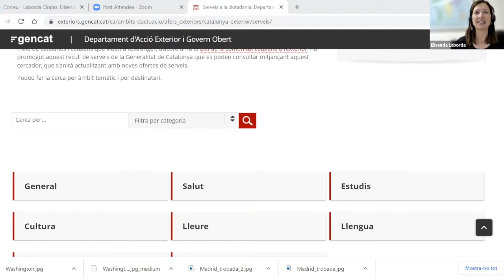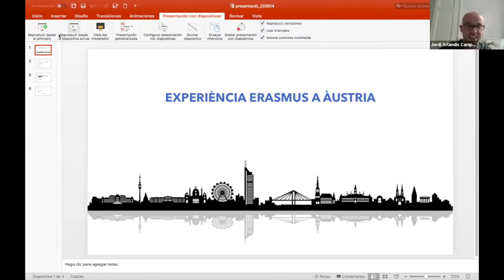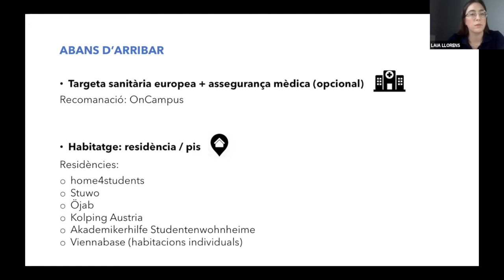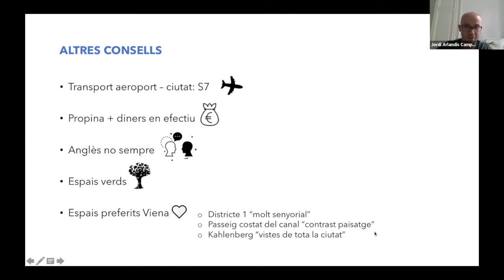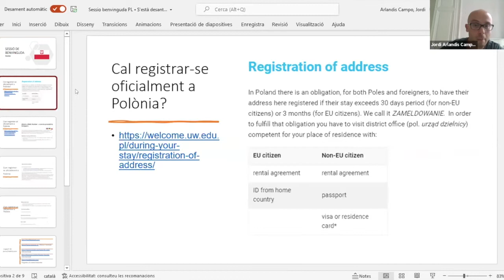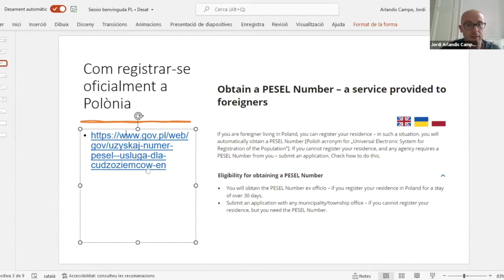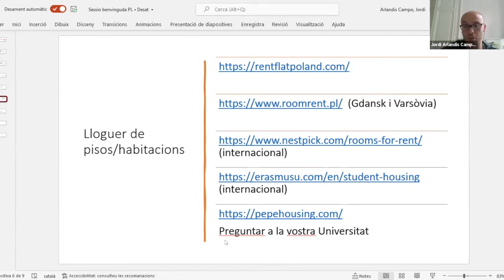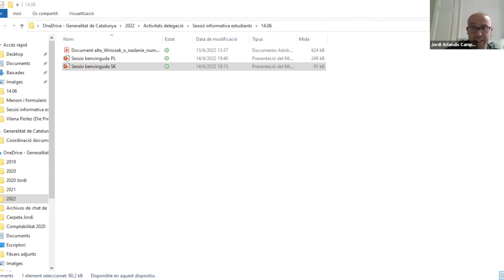Sessió de benvinguda per a universitaris: estudiar als països d’Europa Central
El 14 de juny del 2022, la Delegació per a Europa Central, en col·laboració amb la diàspora catalana, va organitzar una sessió online per als joves universitaris que es planegen estudiar en un dels països de la Delegació (Àustria, República Txeca, Hongria, Polònia, Eslovàquia). En la sessió es van debatre els aspectes principals que cal tenir en compte quan vas a estudiar a l'estranger.

La sessió es va iniciar amb unes paraules de benvinguda de la Delegada del Govern a Europa Central, Krystyna Schreiber, qui va destacar que un dels objectius de la Delegació era donar suport al talent jove que decideix fer part de la seva formació acadèmica o professional fora de Catalunya, en aquest cas en un país centreeuropeu. Elisenda Laborda Clopas, tècnica de la Direcció General de la Catalunya Exterior, va presentar breument el treball del departament i els beneficis de fer servir eines digitals públiques com la identitat digital de l'idCAT.

- Els ponents dels diferents països centreeuropeus van compartir la seva experiència personal o professional en arribar als respectius llocs, com Lucie Kuzmová, professora de llengua i literatura catalana a la Universitat Masaryk de Brno (República Txeca),
- Carles Bartual Martín, professor associat de la Universitat d'Economia de Budapest (Hongria),
- Jordi Arlandis Campo, director administratiu de la Delegació per a Europa Central, que va fer una introducció sobre Polònia i Eslovàquia i
- Laia Llorens Viladrich, estudiant universitària que resideix temporalment a Viena (Àustria).